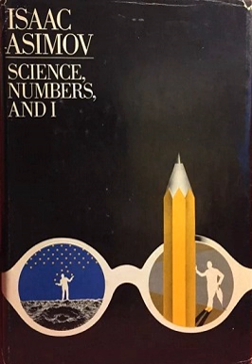Science, Numbers, and I | Wikipedia audio article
00:00:27 Contents
00:01:45 External links

- Socrates

SUMMARY
Science, Numbers, and I is a collection of seventeen scientific essays by American writer and scientist Isaac Asimov. It was the sixth of a series of books collecting essays from The Magazine of Fantasy and Science Fiction. It was first published by Doubleday & Company in 1968.